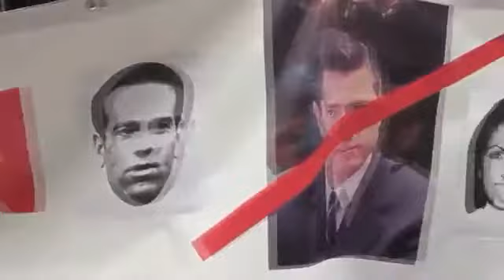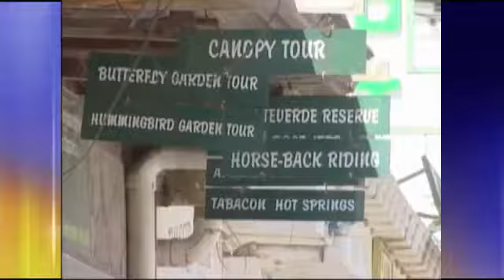País más feliz del mundo